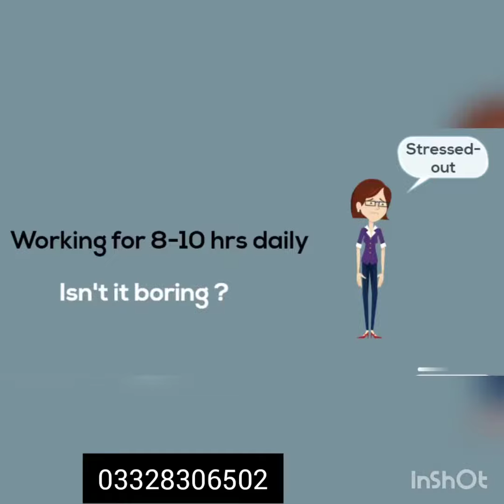Benefits of Membership | Oriflame | Joining | Dreams. | Life changing | opportunity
For self registration 👇click this link

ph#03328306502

Oriflame Products are not available at retail stores, We are here to guide you regarding:
Orders √
Membership √
Discounts √
Deals √
Offers
Business Opportunity at Home √
For details Feel Free to SMS | inbox my all links please
Oriflame Team#oriflame